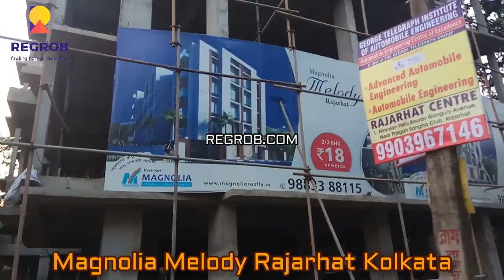Magnolia Melody | ☎️ +91-7604092445 | 2, 3 BHK Flats for sale in Rajarhat Chotto Chandpur Kolkata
2020 | 2 BHK @ 23 Lacs | 3 BHK @ 30 Lacs | Book Best Deal & Free Site Visit

This Project is HIRA Registered Project with Registration No. - HIRA/P/NOR/2018/000156

Address: SRCM Rd, Chotto Chandpur, Bishnupur, Kolkata, West Bengal 700135

This Project is under construction. Possession of this project will be given by Dec. 2020.

Price Details:

• 2 BHK
• Built-up Area: 805/894 Sq. Feet
• Carpet Area:  644/715 Sq. Feet
• Price: ₹ 23 Lacs Onwards

• 3 BHK
• Built-up Area: 1070/1099 Sq. Feet
• Carpet Area: 856/879 Sq. Feet
• Price: ₹ 30 Lacs Onwards

The project is spread over 0.19 acres of land and consist of 1 tower having 5 floors, which in total comprises of 24 apartments.

Connectivity:

• National English School: 1 Km
• Newtown IT Hub: 4 Km
• Shopping Malls: 5 Km
• NSCBI Airport/Hospital: 6 Km
• Tata Medical Centre: 8.2 Km
• Lotus Hospital: 3.6 Km

Amenities:

• Air Conditioning
• Garden Area
• Swimming Pool
• Television
• Room Service
• Fitness
• Elevator
• Lift
• Wi -Fi

PROJECT DETAILS:

• Project Type: Residential Apartments
• Project Stage: Under Construction
• Possession: Dec. 2020
• Unit Type: 2/3 BHK Apartments
• Units Build-Up area: 809 Sq. ft. – 1099 Sq. ft.
• Floor Info: G+5 Floors
• Total Towers: 1 Tower
• Total Units: 24 units
• Builder: Magnolia Infrastructure Development Ltd.
• Total Project Area: 0.19 Acres
• HIRA Registration No.: HIRA/P/NOR/2018/000156

The Information provided herein has been collected from publicly available source, yet it is to be verified by RERA rules.